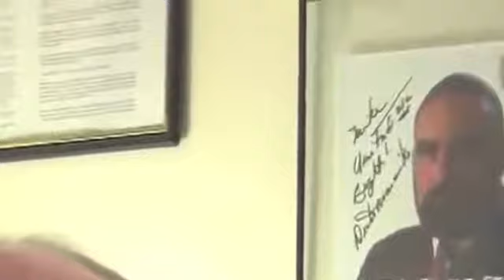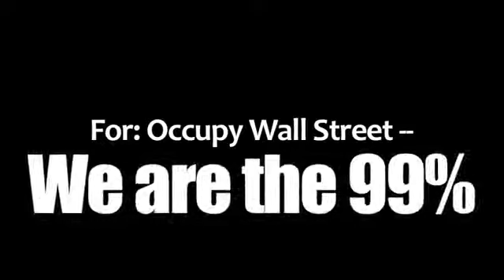EXTREMELY SERIOUS MESSAGE TO LAW ENFORCEMENT ACCROSS THE U.S./WORLD 2/2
Michael Ruppert's message to the COPS and his credentials. Listen up Mr. POLICEMAN!!

COPY SHARE!